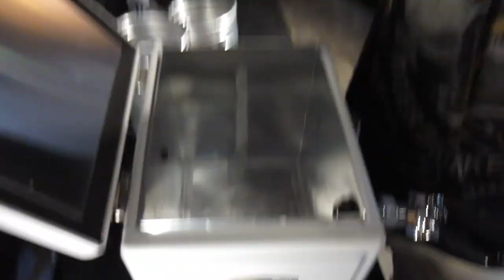Faça sua choppeira portátil!!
Veja como construir sua própria choppeira portátil e charmosa!!